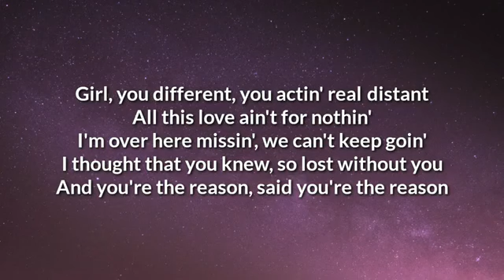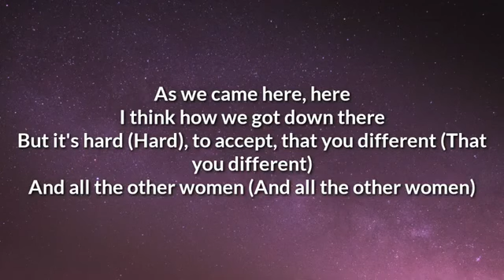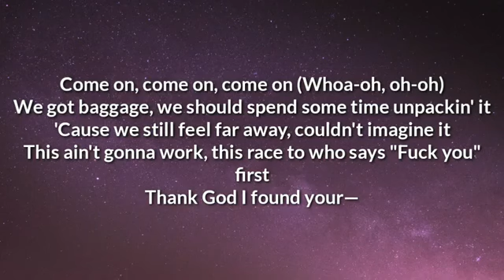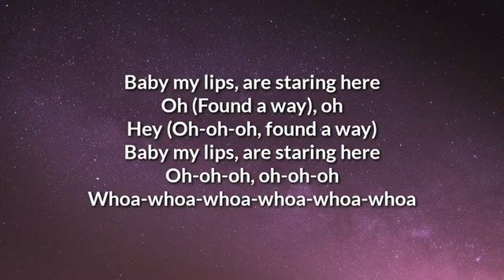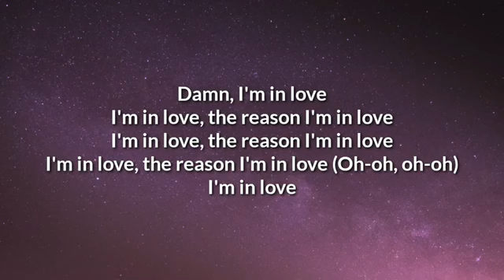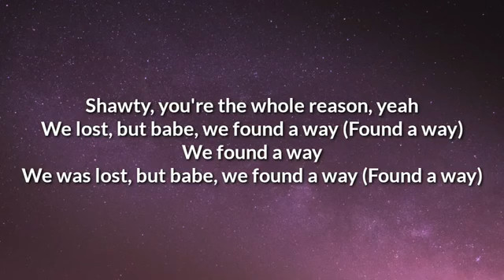Trippie Redd - The Way (Lyrics) Ft. Russ | OneLyrics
Lyrics

[Intro: Trippie Redd]
I was lookin' at you and you was lookin at me and we was thinkin’
Whoa-whoa-whoa-whoa-whoa
My lips, my starin' here
Oh, oh

Girl, you different, you actin' real distant
All this love ain't for nothin'
I'm over here missin', we can't keep goin'
I thought that you knew, so lost without you
And you're the reason, said you're the reason

[Pre-Chorus: Trippie Redd]
Damn, I'm in love
I'm in love, the reason I'm in love
I'm in love, the reason I'm in love (Oh-oh, oh-oh)

[Chorus: Trippie Redd & Russ]
Shawty, you're the whole reason, yeah
We lost, but babe, we found a way (Found a way)
We found a way
We was lost, but babe, we found a way (Found a way)
We was lost, but babe, we found a way
We found a way, found a way (Found a way)
Found a way, ayy
We was lost, but babe, we found a way (Way, yeah)

As we came here, here
I think how we got down there
But it's hard (Hard), to accept, that you different (That you different)
And all the other women (And all the other women)
Come on, come on, come on (Whoa-oh, oh-oh)
We got baggage, we should spend some time unpackin' it
'Cause we still feel far away, couldn't imagine it
This ain't gonna work, this race to who says "Fuck you" first
Thank God I found your—

[Bridge: Trippie Redd & Russ]
Baby my lips, are staring here
Oh (Found a way), oh
Hey (Oh-oh-oh, found a way)
Oh-oh-oh, oh-oh-oh
Whoa-whoa-whoa-whoa-whoa-whoa

We was lost, but babe, we foun